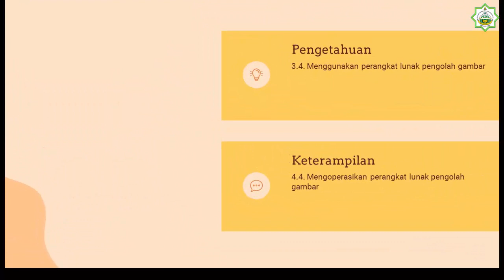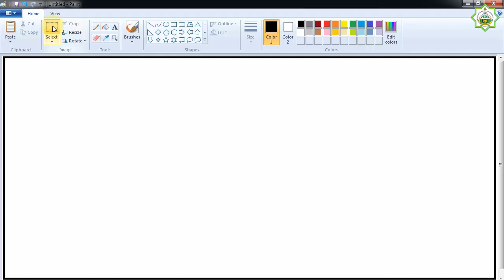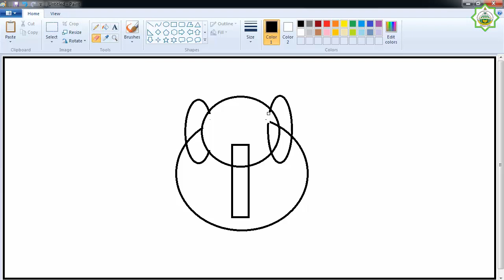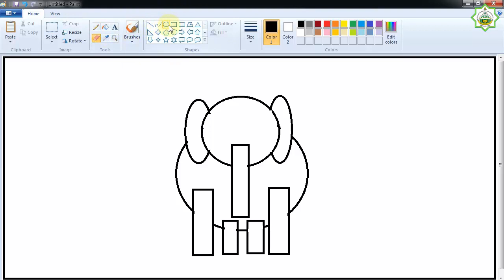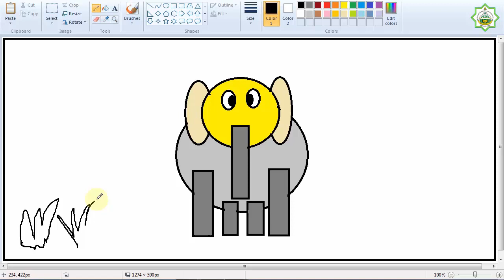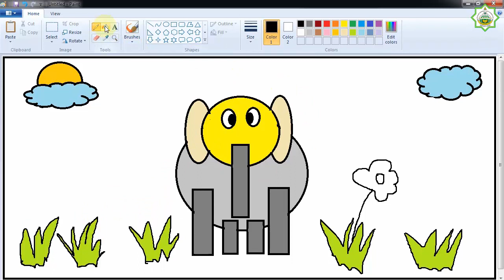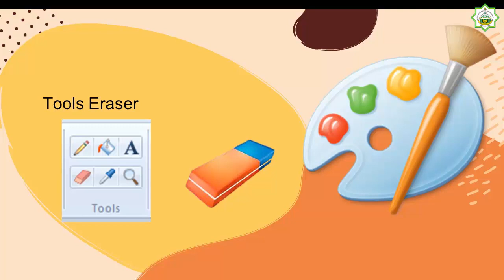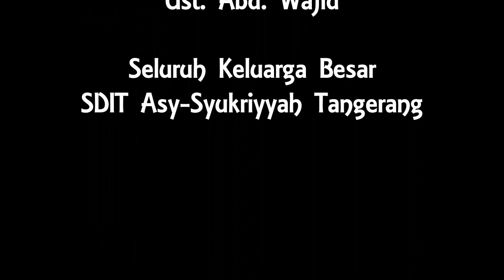TIK Kelas 1 - Menggunakan Tools Eraser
Pemateri : Ustadz Habib Afanudinnata, S.Kom

SDIT Asy-Syukriyyah